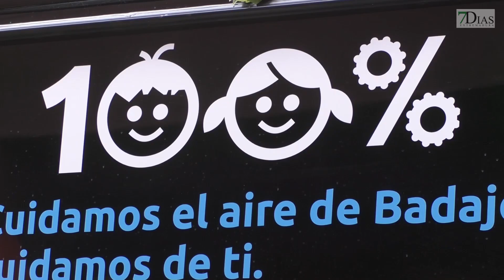EL AYTO. SE PLANTEA LA POSIBILIDAD DE SUSPENDER ALGUNAS ACTIVIDADES NAVIDEÑAS